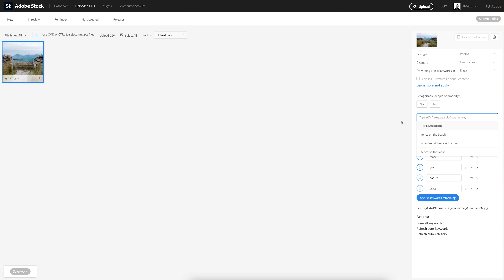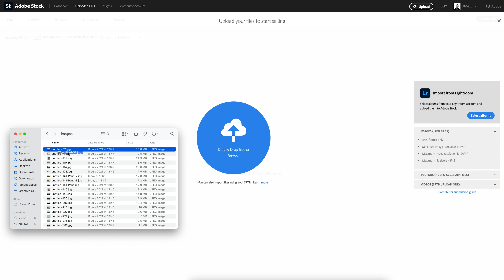The 10 Minute Photography Rule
This week I tried something a bit different... I went up Snowdon with my cameras, and on the way back down aimed to get a photo every 10 minutes. It meant some running and rushing, but astonishingly I didn't fall head first into a rock or a sheep. Overall, I think it's a great exercise for improving your photos.